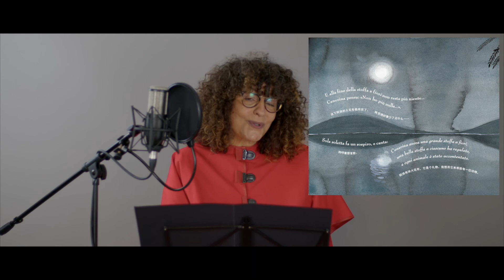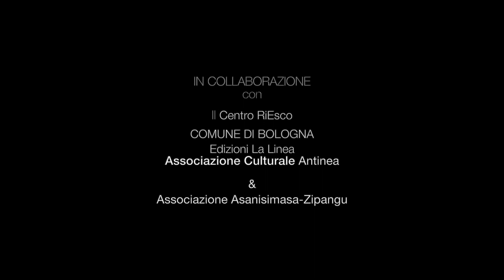Cristina Monti - Cenerina ha una grande stoffa a fiori di Fu Wenzheng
Cenerina, una piccola gazza aliazzurre, si sente molto sola nella foresta.
Un giorno un elefante le chiede di cucirgli una camicia.
Per fortuna Cenerina ha una grande stoffa a fiori...
Una tenera storia di generosità e amicizia.

Lettura di Cristina Monti
Lettura di Wanyin Fu

Giugno 2021

Autrice Fu Wenzheng
Edizioni La Linea - Upupa

Traduzione Amina El Ganadi

In collaborazione con il Centro RIEsco Comune di Bologna

Montaggio Elia Grazia
Video creato da OXO Studio/Video